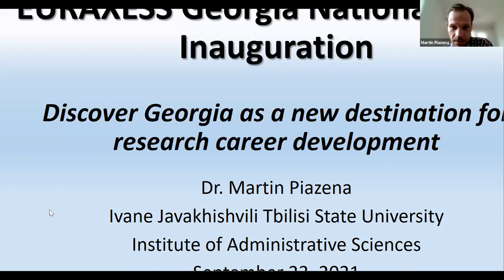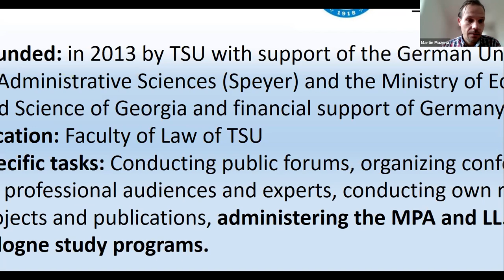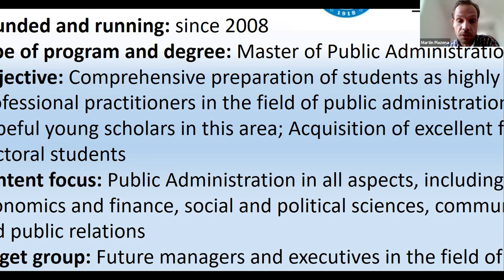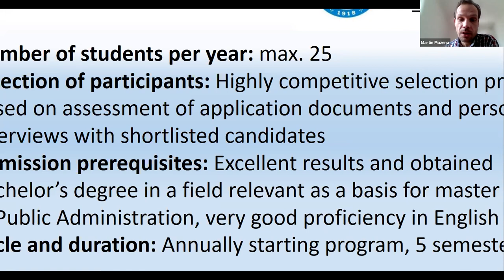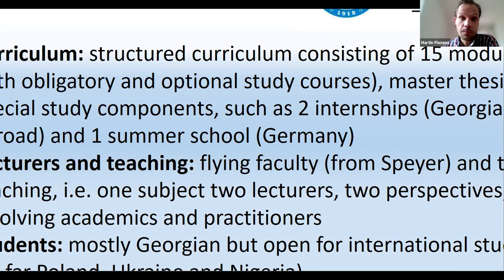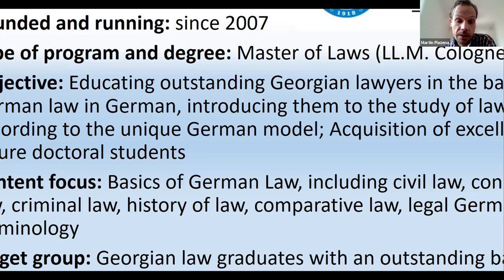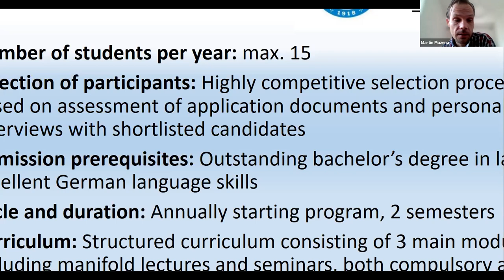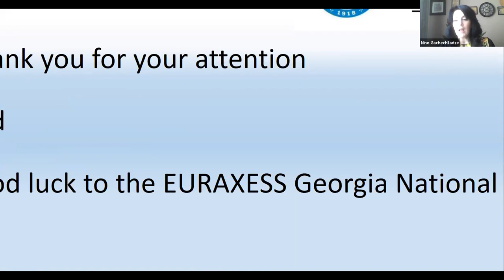Panel discussion: Discover Georgia as a new destination for research career development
What are the opportunities provided by EURAXESS Georgia Network?

Moderator: Ms. Nino Gachechiladze, Associate Professor, Ivane Javakhishvili Tbilisi State University

Panelists:
Mr. Vakhtang Pataridze, Coordinator, Carl Friedrich Lehmann-Haupt International Doctoral Program (LHIDP), Ilia State University;
Ms. Lia Tsuladze, Executive Director, Center for Social Sciences;
Mr. Martin Piazena, Expert, Institute of Administrative Sciences, Ivane Javakhishvili Tbilisi State University;
Ms. Maka Muradashvili, Researcher, Institute of Phytopathology and Biodiversity, Batumi Shota Rustaveli State University;
Mr. Giga Kvartskhava, Dean of Faculty of Agricultural Science and Bio-system Engineering, Georgian Technical University;
Ms. Sophia Bakhtadze, Vice Rector, Tbilisi State Medical University.